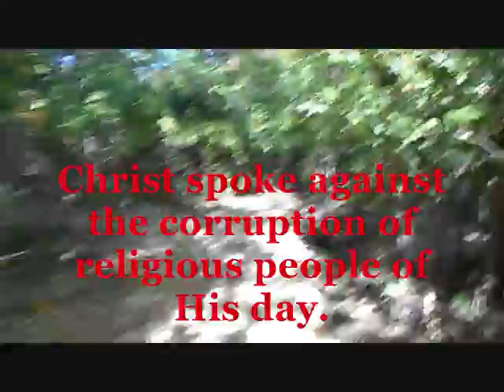Walking blog rant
You need not agree with me, but be kind in your comments. This is just me today getting some irritation of my mind.  Do not take it personal. Unless you too are a hater of believers. I forgive you. God has given you a way out of hell too. Let me tell you about my Jesus.  It is Good News. You to can know the love of the Father. Do not let the evils of this world keep you from what you really are. A being of the Creator. Blessings.

4 hours to upload a 8 minute video you tube? I did everything to make it  work easy for you. Are your shill troll watchers out to lunch?